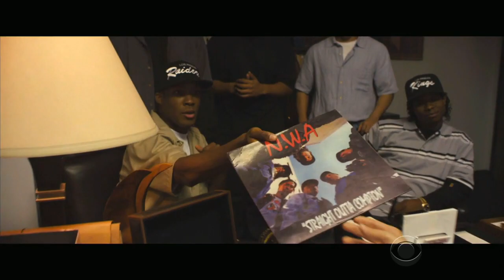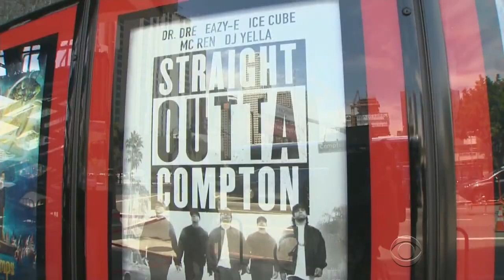"Straight Outta Compton": Relevant -- and controversial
The film "Straight Outta Compton" hits theaters Friday in what's expected to be the number one film of the weekend. The profile of N.W.A and its themes of tension between blacks and law enforcement are still relevant today. As CBS News correspondent Vladimir Duthiers reports, the release is being met with controversy.